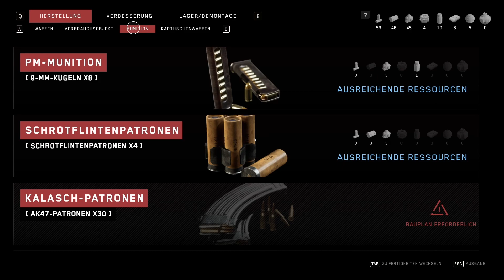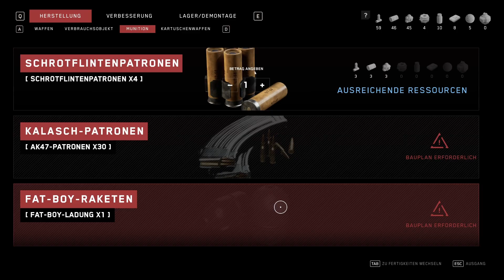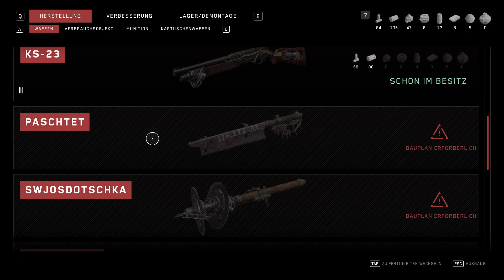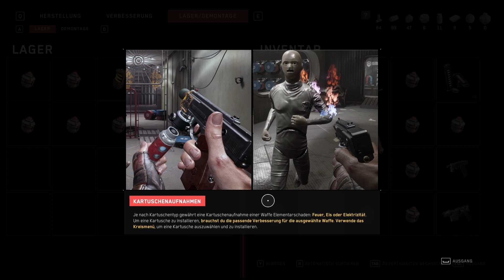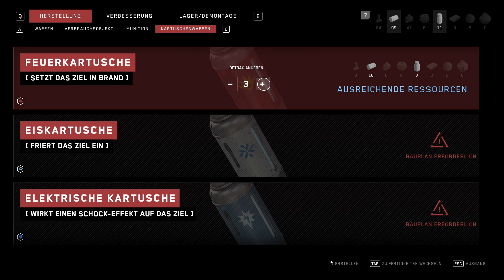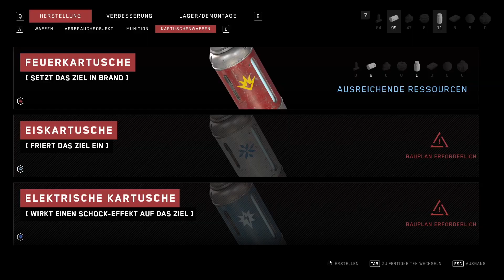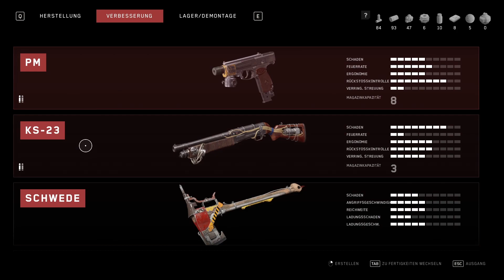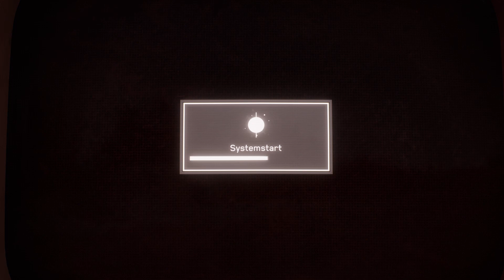Atomic Heart #6 - Jetzt wirds heiß / Hitzewerkstatt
Atomic Heart German/deutsch Let´s Play by Wischhamster

Atomic Heart
Atomic Heart ist ein 2023 veröffentlichtes Videospiel des Entwicklerstudios Mundfish.
Der Hybrid aus Ego-Shooter und Action-Rollenspiel wurde außerhalb der GUS und Asiens
vom französischen Publisher Focus Entertainment und innerhalb Asiens von dem
singapurischen Unternehmen 4Divinity auf den Markt gebracht.

Titel: Atomic Heart
Genre: Ego-Shooter, Action-Rollenspiel, Adventure, Kampfspiel
Entwickler: Mundfish
Herausgeber: Mundfish, Focus Home Interactive, 4Divinity